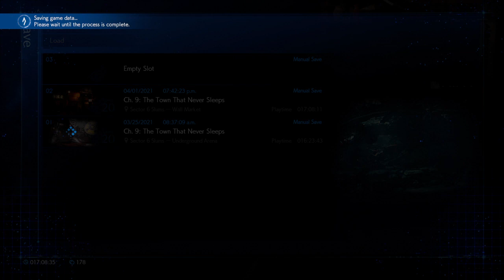FINAL FANTASY VII REMAKE_20210401194519